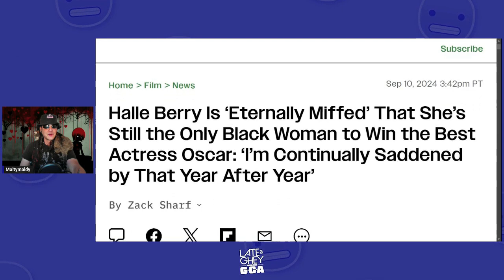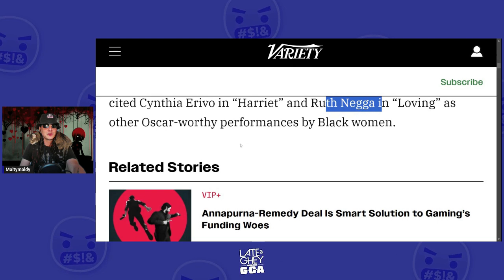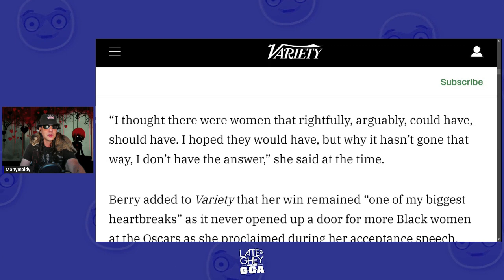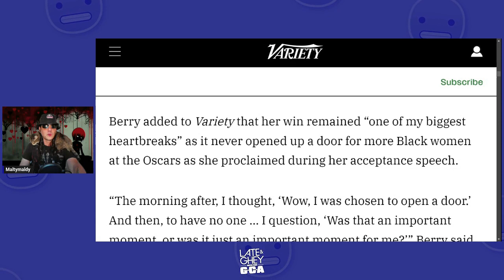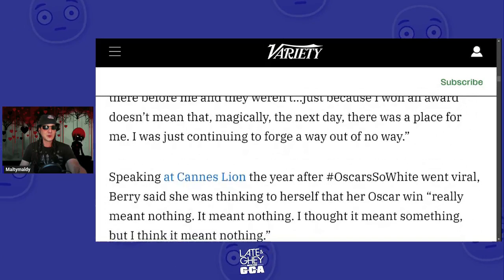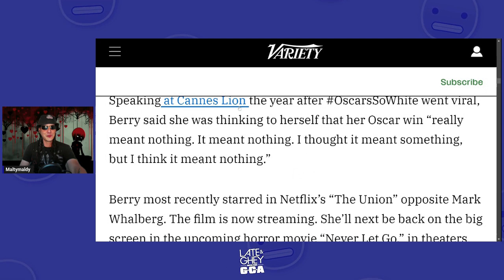Halle Berry is Late to the DEI Party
Being obtuse and crying about it is no longer in the playbook.